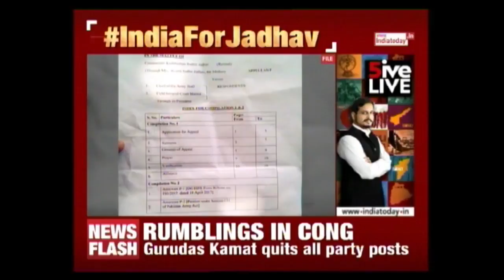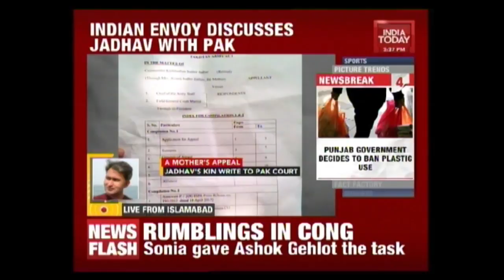Kulbhushan Yadav Row: Indian Envoy Meets Pak Foreign Secretary, Seeks Consular Access